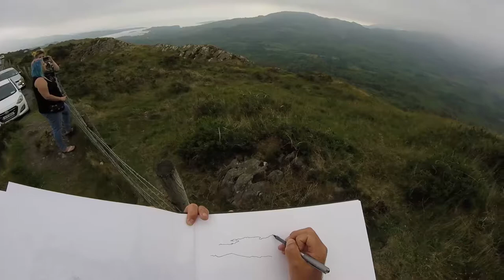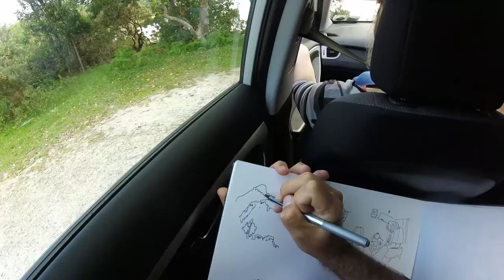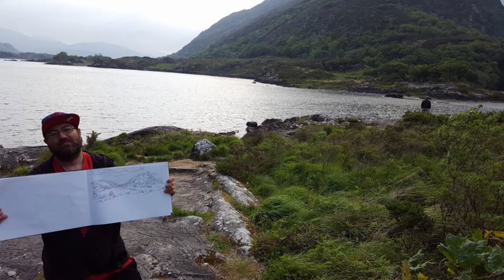Road Sketching Ireland - drawing while driving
A video of three friends driving around Ireland. Beautiful scenery. One of them has a sketchbook, and draws.

Sketch the World. Joshua Boulet

Secret Society